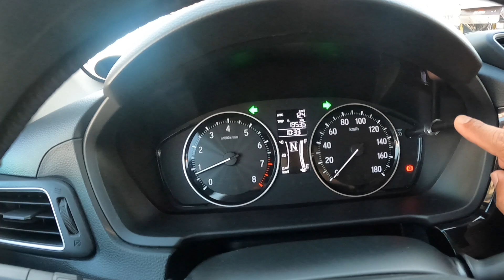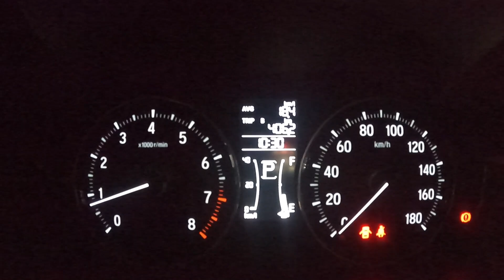Long Ride Honda BRV 2023 Manila to Ilocos ll Honda BRV 2023 Gas Consumption Manila to Ilocos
HOnda Brv 2023 Long Ride